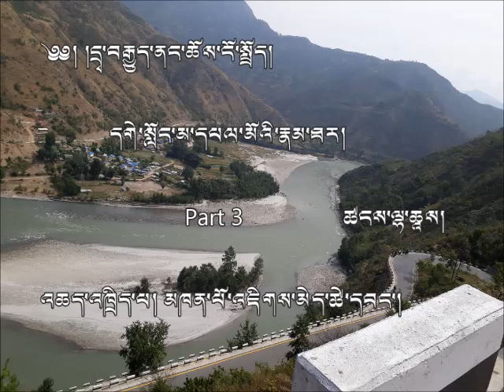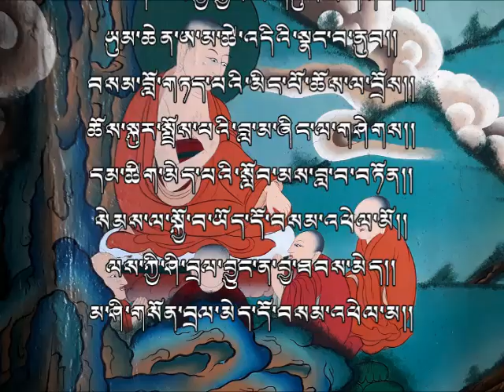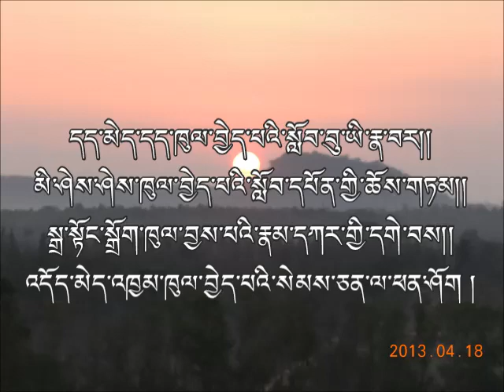འདོན་ཐེངས་བཞི་པ། དགེ་སློང་མ་དཔལ་མོའི་རྣམ་ཐར། part 3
ཆོས་ལ་དད་པ་དང་འདུན་པ་བསྐྱེད་ཕྱིར་སྐྱེས་བུ་དམ་པ་རྣམས་ཀྱི་མཛད་རྣམ་ལ་ཅི་ནས་ཀྱང་འཇུག་པར་འཚལ།